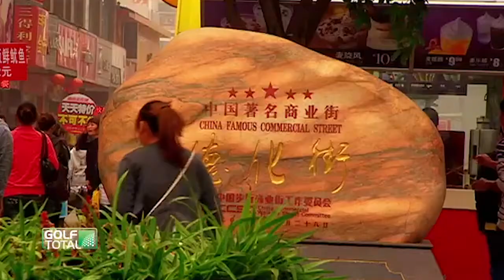China Challenge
Shui On Land China Golf Challenge

Die Shui On Land China Golf Challenge ist ein Golfturnier der besonderen Art. 18 Löcher sind zu spielen, ein Par 72, jedoch sind diese quer verteilt über ganz China. Vom ersten Abschlag bis zum Green der Schlussbahn müssen die Spieler insgesamt 3.500 km zurücklegen. So etwas wollten sich die Topgolfer natürlich nicht entgehen lassen. Mit von der Partie waren Lee Westwoood unter anderem auch US Open Gewinner Rory McIlroy, Ian Poulter und der chinesische Golfsuperstar Liang Wen-Chong. Eine Woche, 8 Plätze und jede Menge verschiedener Eindrücke aus China...